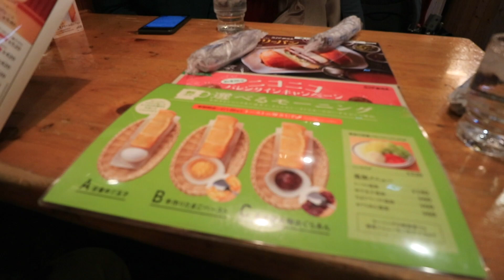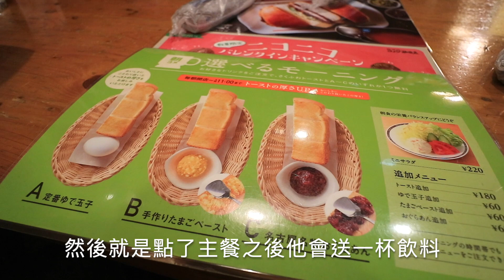【與卡喵一起去旅行】食記：原來名古屋的早餐不用錢！點飲料就送你好吃早餐喔「コメダ珈啡店」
コメダ珈啡店是名古屋有名的早餐連鎖店